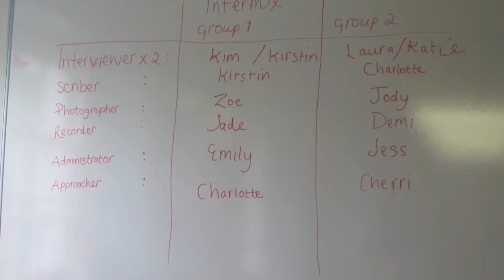INTERMIX Neath Project 2013